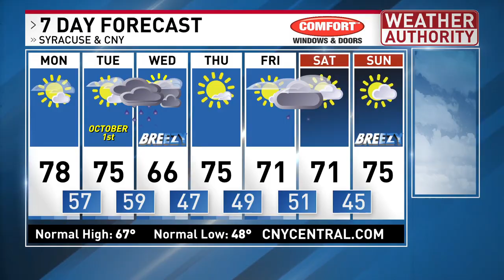Meteorologist Josh Kozlowski 6 PM 7Day 9 29 24